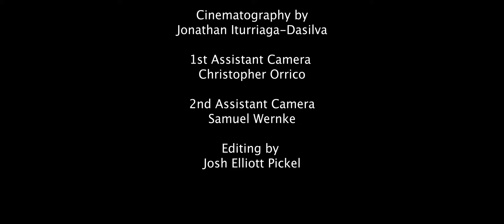Solitude (2023) | Thriller/Drama Short Film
Solitude is a narrative short film of a shell-shocked war veteran, haunted by the death of his best friend who attempts to recuperate him in his dark days.

Written, Directed, & Edited by Josh Elliott Pickel
Produced by Pickel Films & Final Frontier Productions
Socials: @joshelliottpickel/@pickelfilms

CAST
The Protagonist - Paolo Kossi
James - Josh Elliott Pickel

CREW
Cinematographer - Jonathan Iturriaga-DaSilva
1st AC - Chris Orrico